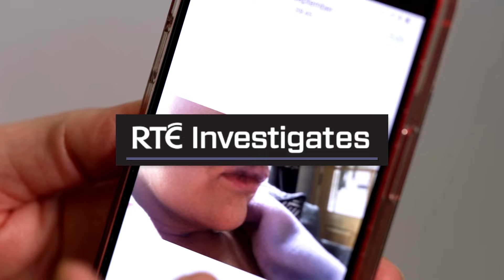RTÉ Investigates: Botox & Beauty at Any Cost - preview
Watch a preview as RTÉ Investigates goes undercover examining regulation of the Irish beauty industry, with illegal Botox and the sale of prescription medicine widely available. RTÉ Investigates: Botox & Beauty at Any Cost, Monday, 4th March, 9.35pm on RTÉ One and RTÉ Player.